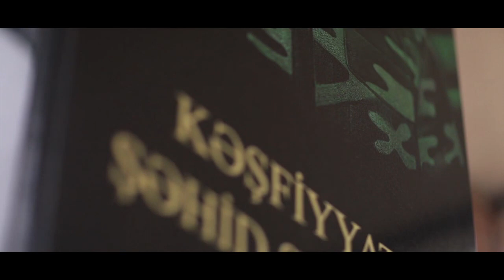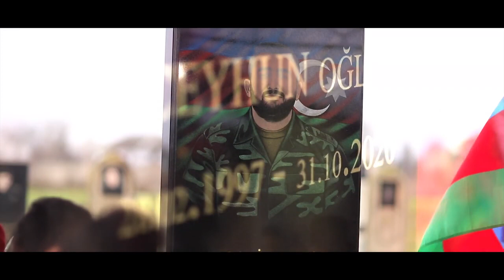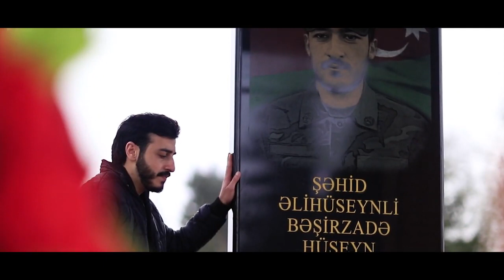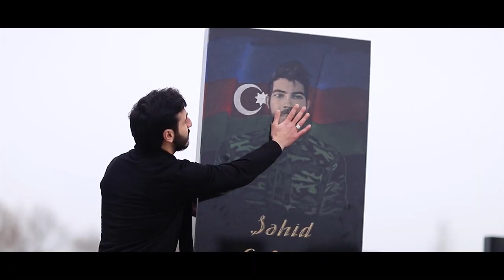Sehidim lay lay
Celal Ceferi   Şehidim lay lay   2021 4K Klip